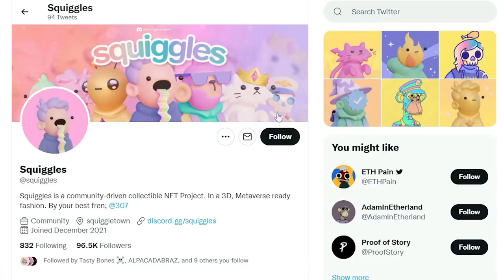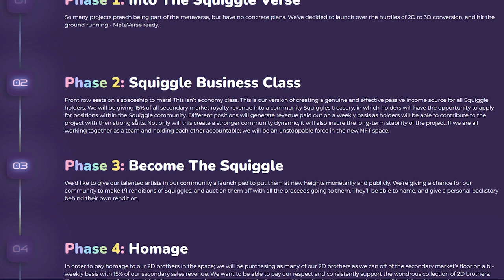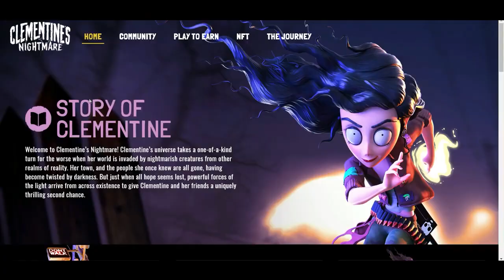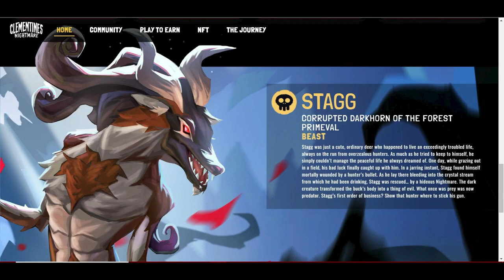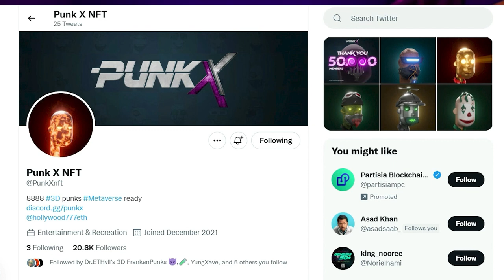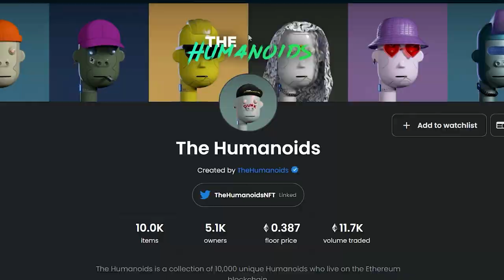New technology 2021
Top up coming project in 2022